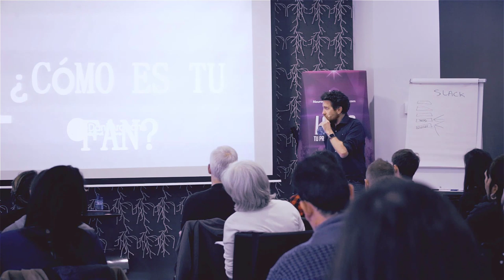Por qué hoy es más posible vivir de la música